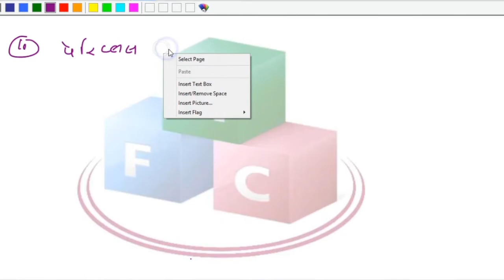BIHAR DAROGA / SI 2019 CLASS | BPSC / SSC / RAILWAY CLASS | HISTORY class -5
Bihar Police has announced the recruitment notification to fill 2446 vacancies for different posts i.e. for Police Sub Inspector,  Sergeant, Jail Superintendent.
My foundation classes will provide you all guidelines and classes for cracking this exam.
Mfc bihar daroga class will provide you all detailed containt needed for your prepretion.